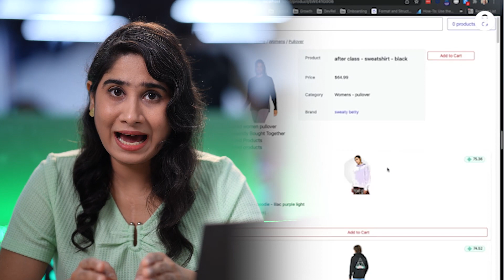How Netflix and Amazon Know Your Favorites😲 | Real-Life Examples of Machine Learning | GUVI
In this video, we're going to look at how Netflix and Amazon know your favorite movies and TV shows. We're going to look at real life examples of machine learning, and see how it works.If you're curious about how these platforms are able to know what you'll want to watch, then this video is for you! We're going to explore how machine learning works in the real world, and see how it affects our everyday lives.

By the end of this video, you'll have a better understanding of the basics of machine learning and how it's being used in the real world. So if you're interested in learning more about this cutting-edge field, be sure to watch it! This is a fascinating example of machine learning that is sure to interest anyone who is interested in the field! After watching this video, you'll have a better understanding of how machine learning works and you'll be able to apply it to your own life in the future!

Check out this link to know more about Machine Learning Course